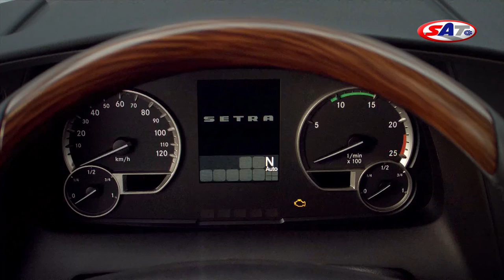Setra Top Class 500 -- First Drive by SAT TV Show 24.11.2013.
Jedan od najekskuzivnijih autobusa današnjice Setra Top Class 500 spreman je za evropske puteve. Donosi mnoštvo noviteta od kojih će profitirati vozači i operateri, ali će joj se najviše obradovati putnici koji sada imaju na raspolaganju udobnija sedišta i više prostora za noge i prtljag. Zanimljivo je da je Setra Top Class 500 dobila i novo lice na kojem svetlosne grupe predstavljaju oči, a pokazivači pravca podsećaju na obrve. Šesta generacija je predstavljena na ekskluzivnoj promociji na jugu Francuske, a u vožnji po Azurnoj obali uživala je i ekipa emisije SAT